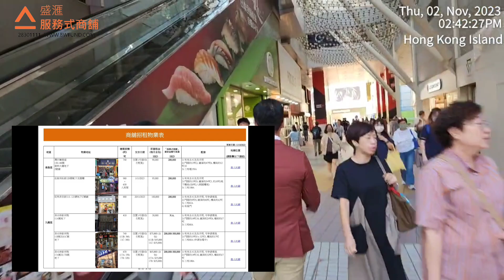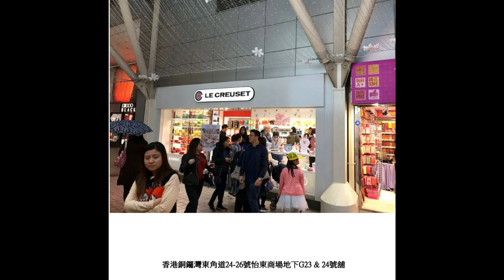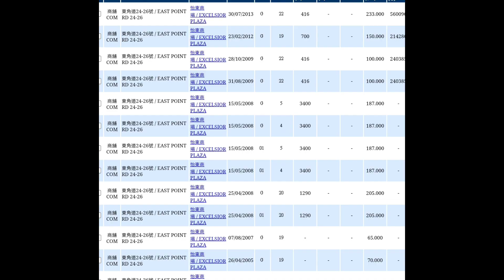註冊9700萬（劉鑾雄記者會親口講是9700萬，註冊買家是戲院大王陳俊巖）銅鑼灣核心高峰跌8成！今日消息：第4365成交，市傳成交9500萬，感覺8分， 銅鑼灣東角道24號置安大廈地下23&24號舖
註冊9700萬（劉鑾雄記者會親口講是9700萬）高峰跌8成！今日消息：第4365成交，市傳成交9500萬，感覺8分， 銅鑼灣東角道24號置安大廈地下23&24號舖，建築面積約832呎，實用面積約450呎，門闊約22呎，深約20呎，市傳成交約9500萬，租客le creuset 廚具，租金 $25萬至2025年5月，回報率約3.16%。租客已租用5年。註冊買家是戲院大王陳俊巖

原業主（華置）於1991年12月以3.48億買入全 lot。最新簽約日期是2023年11月。

相連旁邊22號舖，2013年10月曾成交2.33億。此孖舖成交低高峰期約80%。

Market news sold for about HK$95 million，Shop No. 23&24 on G/F, 24 East Point Road, Causeway Bay. Gross area 915 sq. feet. Monthly rent is $250000, rental yield is 3.2%. Vendor purchased for $348 million in Dec 1992.

三大優點：
（1）人流超旺
（2）核心一線位
（3）現回報已唔差

三大注意事項：
（1）實用面積唔大
（2）來去水等配套未確認
（3）香港高價消費現較弱

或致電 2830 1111